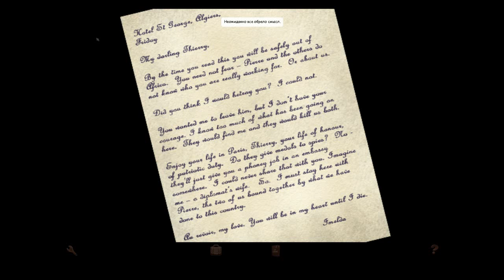родители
Nobody Saves the World